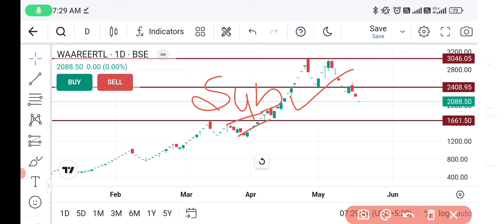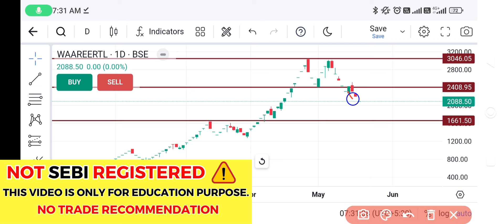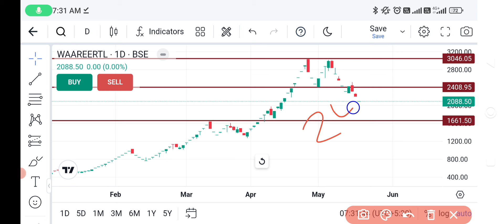Waaree renewables share latest news | Waaree renewables share🔥Waaree Renewables News Today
Transcript